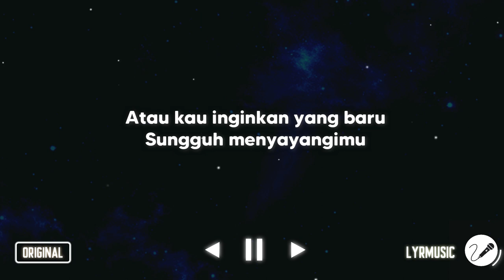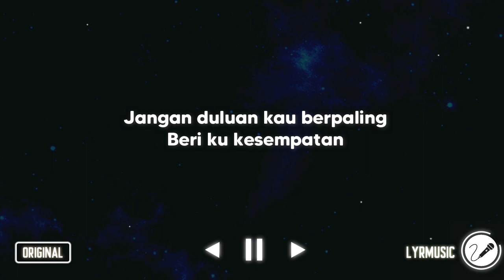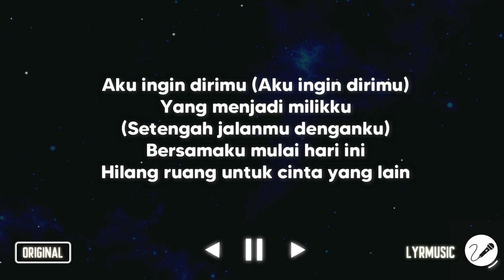Adu Rayu - Yovie Tulus Glenn ( Karaoke Akustik Version )